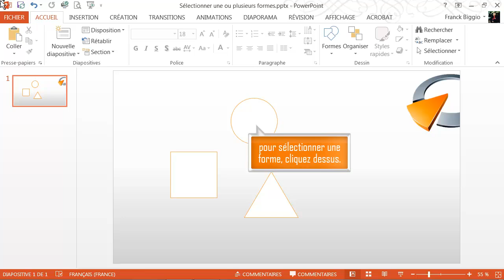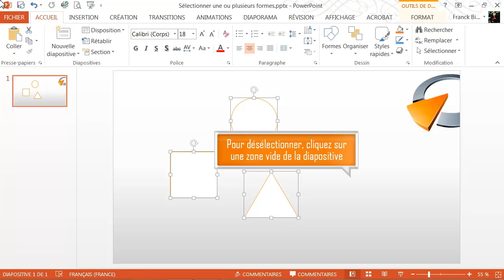Sélectionner une ou plusieurs formes - Formation Powerpoint Marseille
Tutoriel vidéo sur la fonctionnalité de Powerpoint : Sélectionner une ou plusieurs formes, issu de la formation Powerpoint de Optivalys Formations à Marseille.